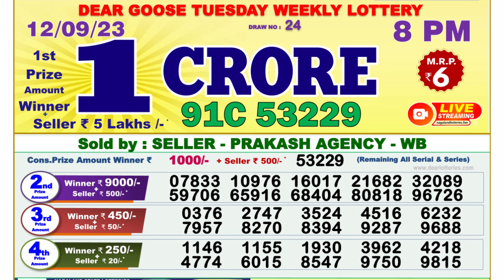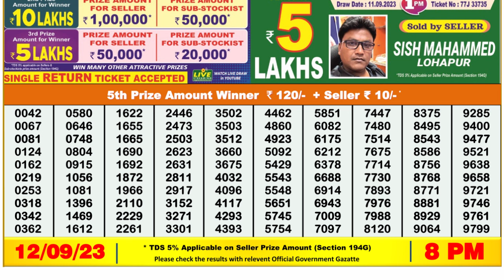🔴 Lottery Sambad Live 08:00pm 12/09/2023 Evening Nagaland State Dear Lottery Result Pdf Download